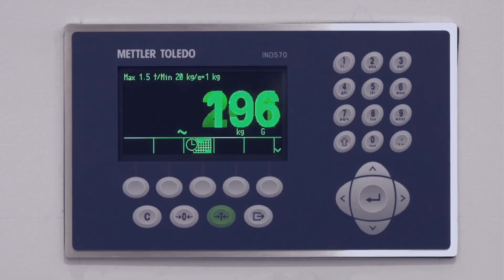Peine TSB Barcelona